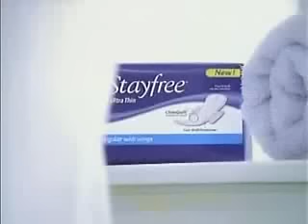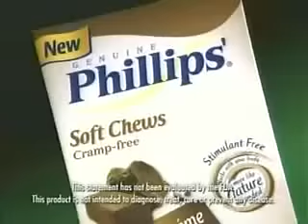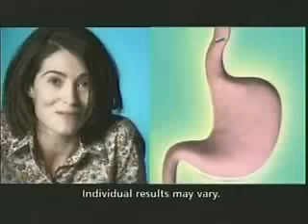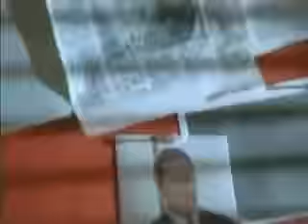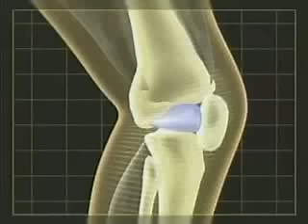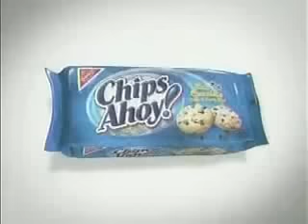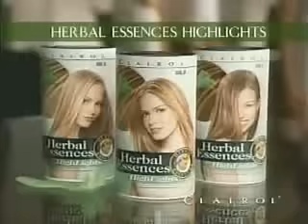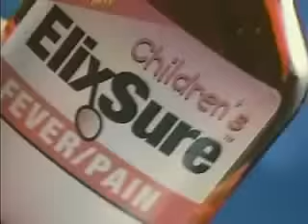ATWT 10 29 03